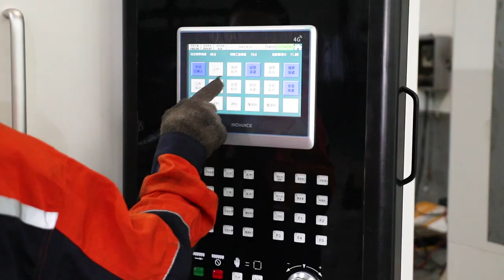Fully automatic horizontal band saw machine for metal cutting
we are manufacturer for various kind of metal cutting machine for steel bar , pipe , plate , aluminum materials.

the machine we have is  metal band saw machine , automatic high speed circular saw machine , pipe cutting machine , aluminum saw , we can also offer laser 3D pipe cutting machine , plasma cutting machine.

if any requests pls contact directly